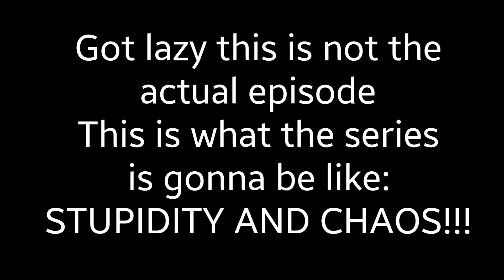Dark Sanses Vs. Star Sanses Trailer Episode //Undertale Gacha Life Upcoming Series//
I'M TOO LAZY TO TYPE SORRY XD

Y'all already know the drill -^-